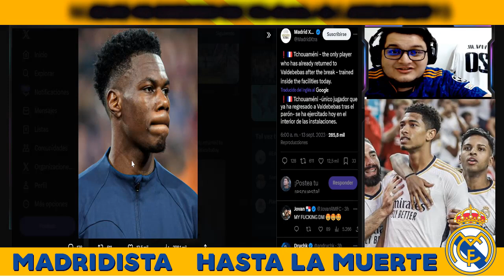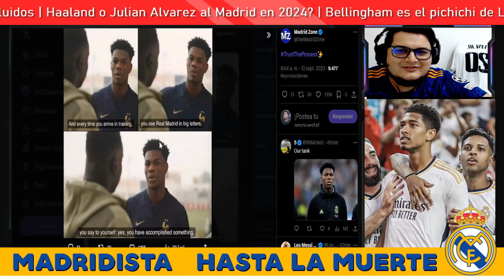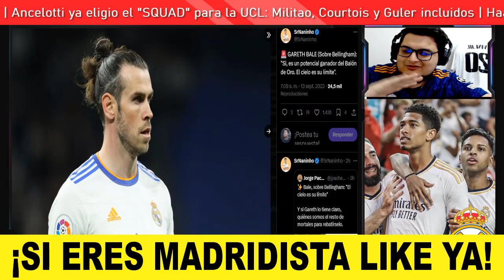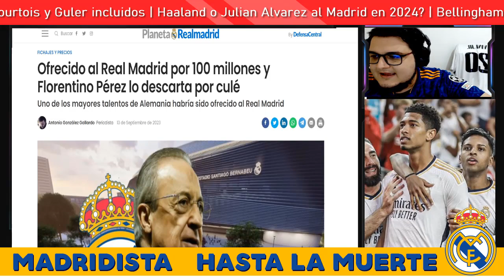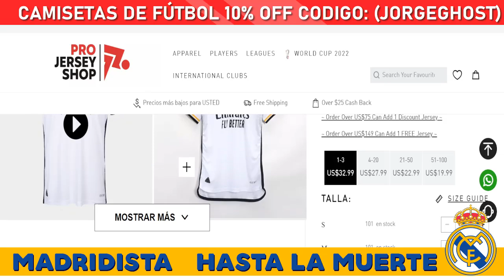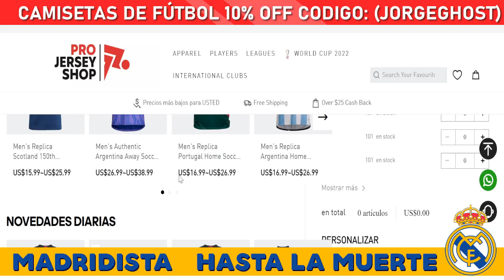💣¡CONFIRMADA BRUTAL NOTICIA SOBRE REAL MADRID!✅ACABA EL PARON DE SELECCIONES REAL MADRID HOY